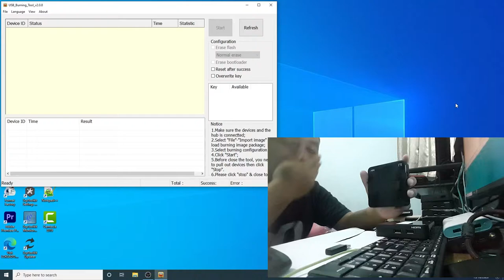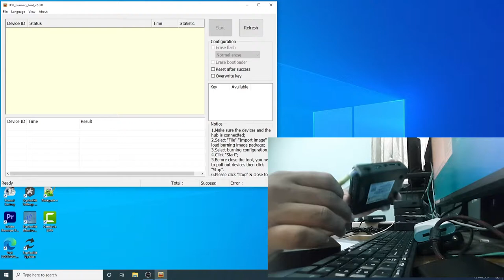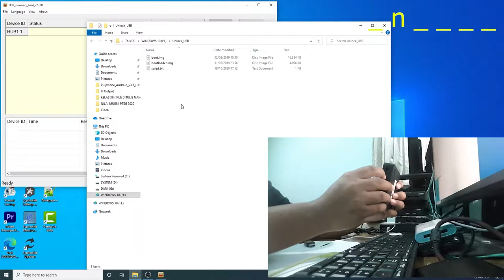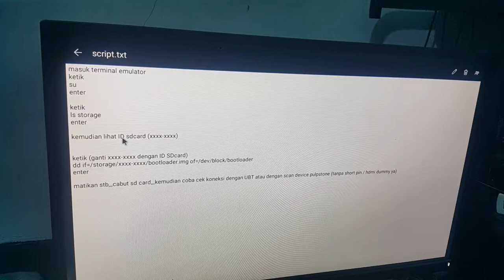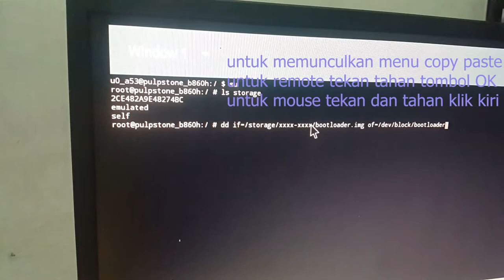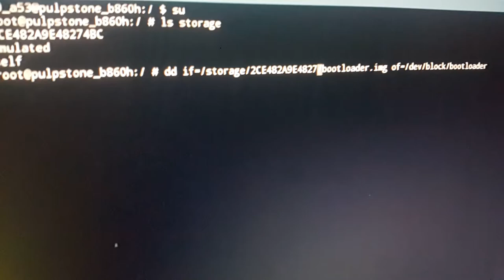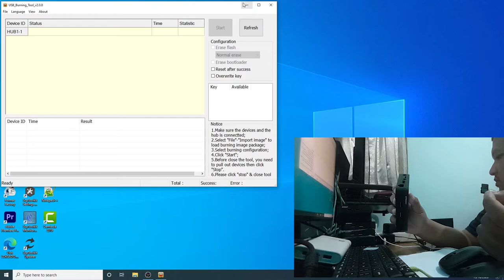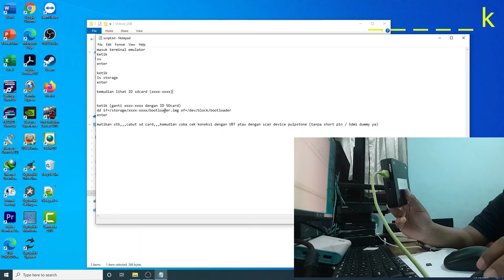UNLOCK USB FW BEJAT B860H (AFTER FLASH PULPSTONE)